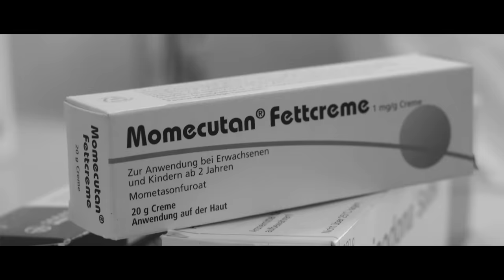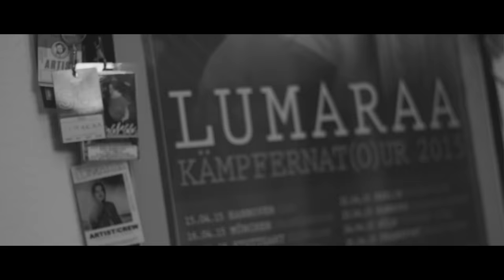Lumaraa - Unter meiner Haut (prod. Perino) [Offizielles Musikvideo]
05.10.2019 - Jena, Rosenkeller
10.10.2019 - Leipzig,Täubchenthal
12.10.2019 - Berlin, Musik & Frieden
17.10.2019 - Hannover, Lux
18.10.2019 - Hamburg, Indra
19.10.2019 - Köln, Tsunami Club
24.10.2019 - Frankfurt a. M., Nachtleben
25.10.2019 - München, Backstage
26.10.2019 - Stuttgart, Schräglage